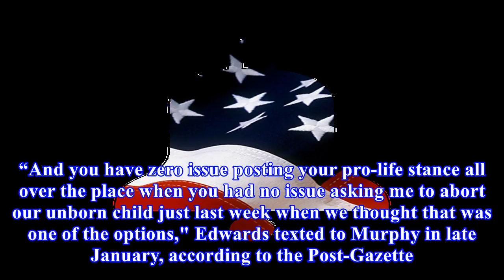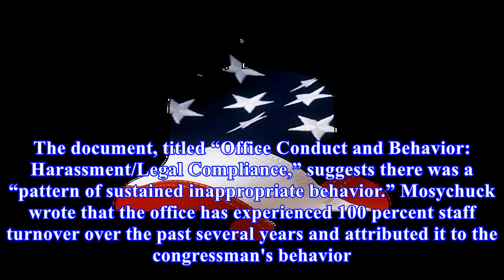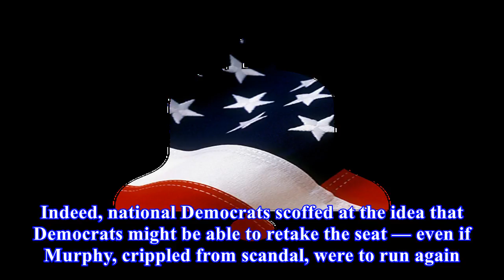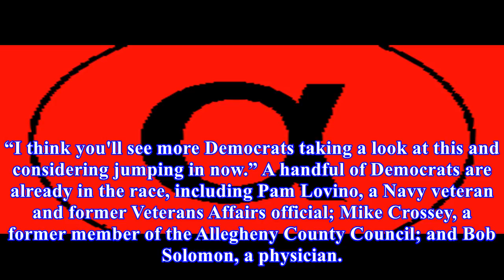Abortion scandal puts gop congressman on the ropes